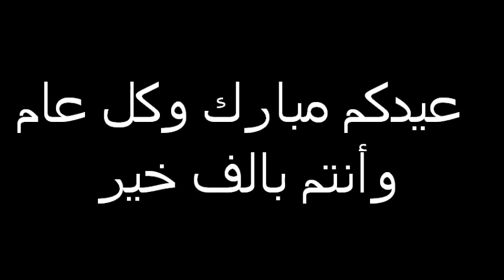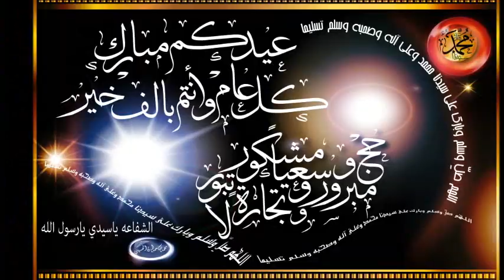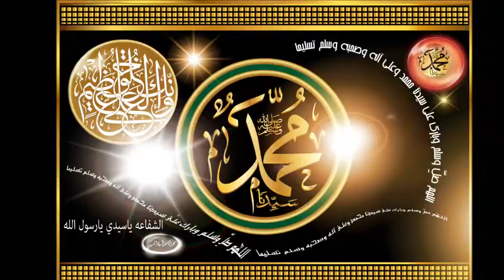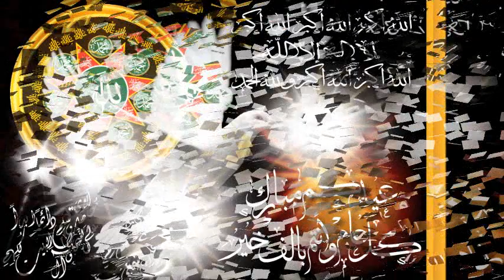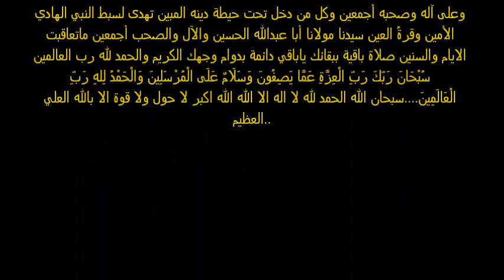عيدكم مبارك وكل عام وأنتم بالف خير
يارب صلِ ّ وسلم وبارك على سيدنا المصطفى خير البرية
يارب صلِ ّ وسلم وبارك عليه وآله وصحبه أهل المراتب العلية